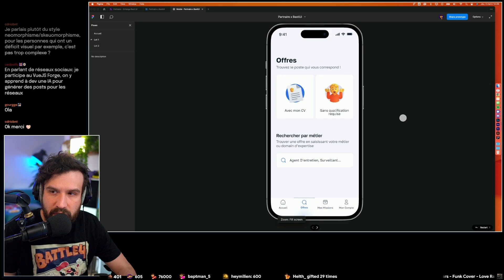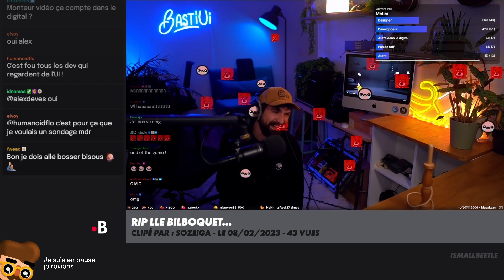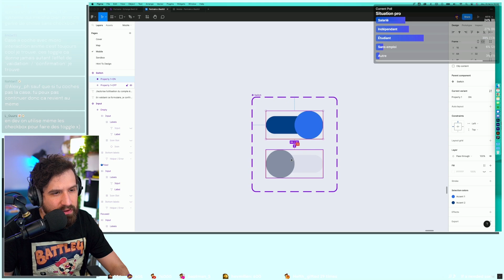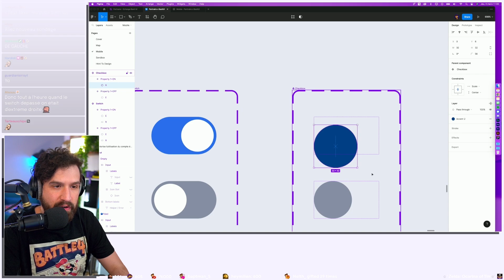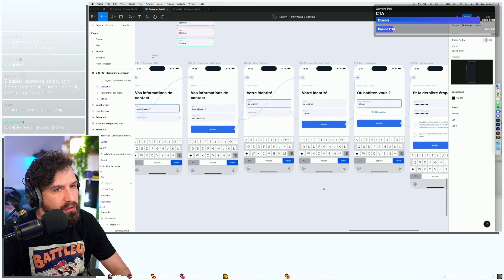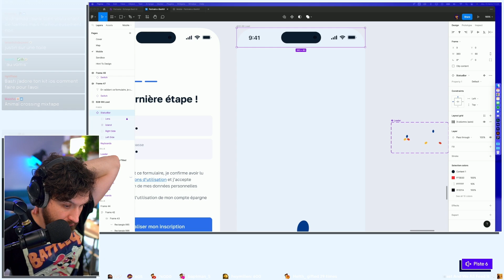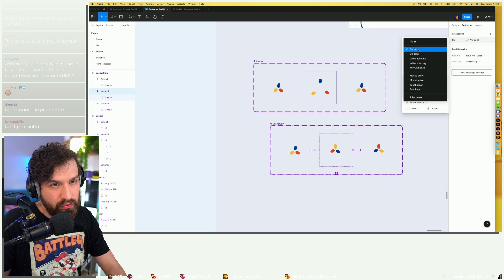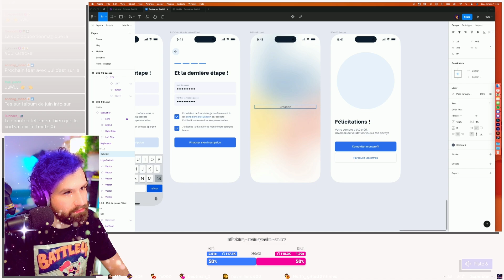Je DESIGN une app mobile avec Figma — Partie 2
⇩ Déroulez-moi ⇩